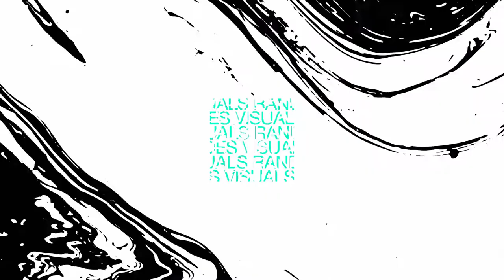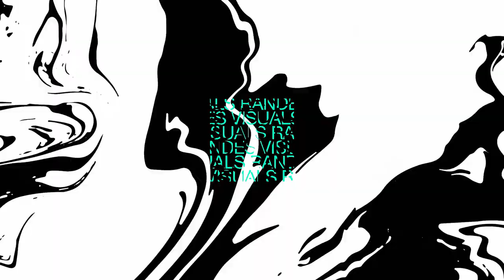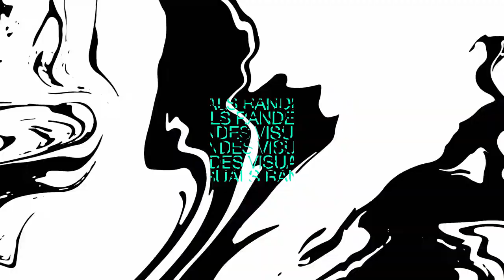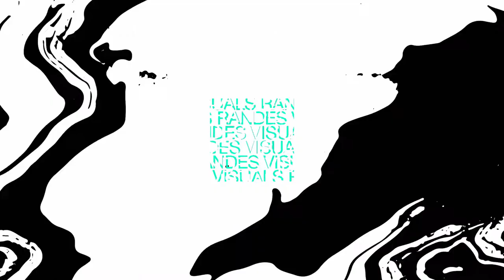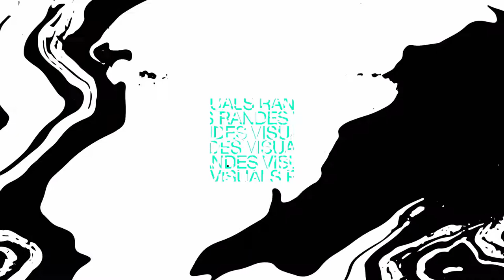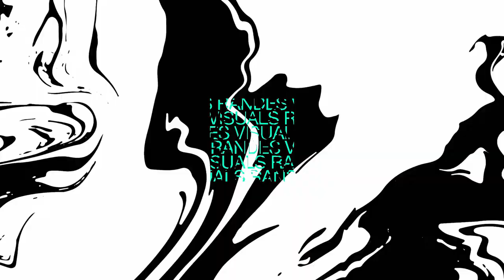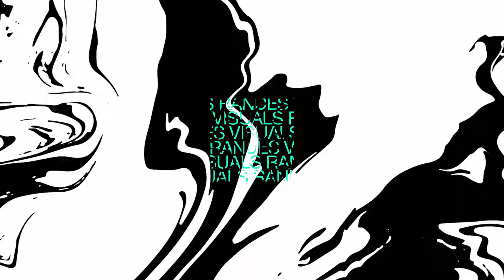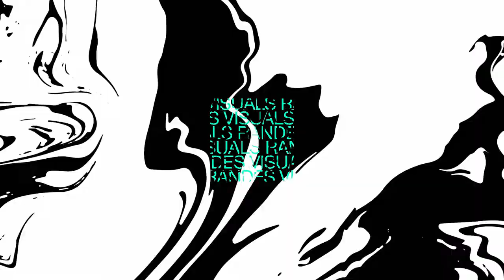1 Hour Visual In Full HD / nr.216 / Ink Stage Music Video Background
club visuals
vj
dj visuals
visuals
dj background
party visuals
party background video
vj visuals
club background
vj loops
party background
visual effects background
vj set
vj loop
visual effects
techno visuals
edm visuals
rave visuals
background video
visual
background dj
trippy visuals
nightclub background
background visuals
dance visuals
visual background
visuales hd
visuales discoteca hd
dj visual
visuals 4k
4k visuals
dance background video effects
vj techno
background video effects hd
visuales
visuals techno
club visual
vjing visuals